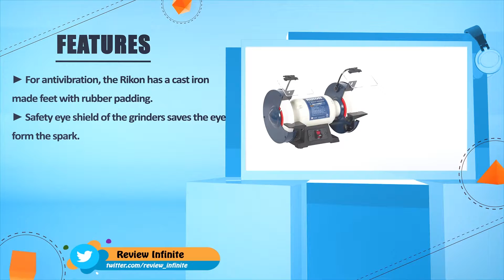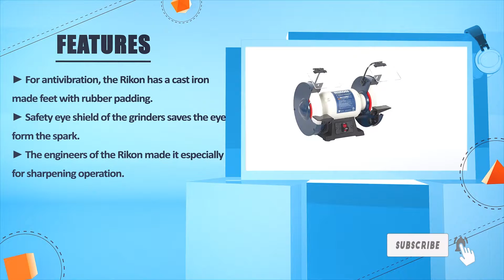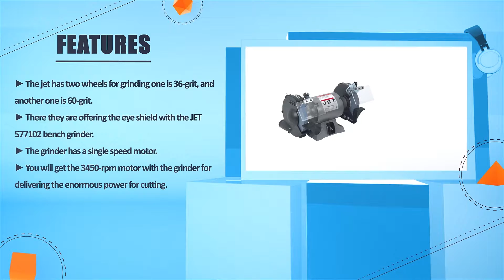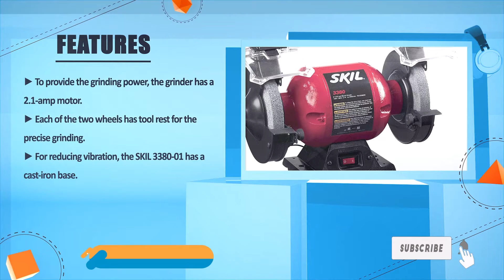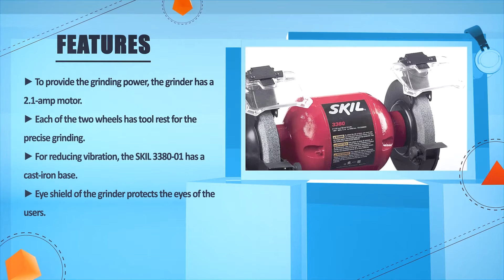Bench Grinder: Top Rated Bench Grinder Reviews | Best Bench Grinder For The Money (Buying Guide)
✅ Thinking to buy the best Bench Grinder? This video will inform exactly which are the best budget Bench Grinder on the market today.

⬇️Click to Show More⬇️

Wen 4276 [Amazon]
JET 577102 [Amazon]
DEWALT DW756 [Amazon]
RIKON 80-805 [Amazon]
SKIL 3380-01 [Amazon]

We have an expert team researching continuously to let you know which are the best Bench Grinder on the market today.

We aim to save your valuable time and money, so we’ve listed down some of the Bench Grinder in 2021.

Our experts consider the Bench Grinder overall performance, design, usability, and features, then compare them with the price to find out the best budget Bench Grinder for you.

If you have already used a Bench Grinder or you want to suggest us a better Bench Grinder that we didn’t mention in this video Bench Grinder list, please don’t hesitate to inform us. We will accept your suggestion cordially and add that to our next top-rated Bench Grinder list in this year.

Don’t miss this in-depth review of the best Bench Grinder for the money, and enjoy your first or new Bench Grinder buying.